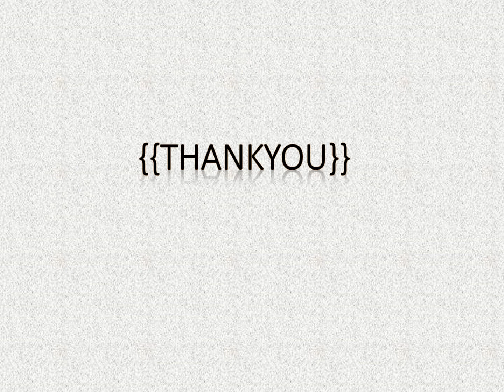Fabulous Interior Decorating in Great Yarmouth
Are you looking for the best Interior Decorating in Great Yarmouth? Then contact Gin & Ramas Painters.